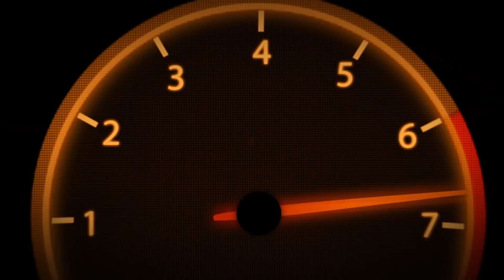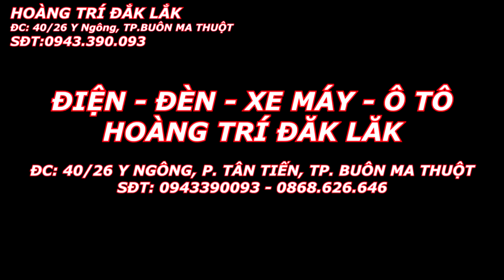Exciter 150 Độ Giàn Đèn Xenon Giá Rẻ Nhưng Độ Sáng Thì Quá Khủng Khiếp !!!